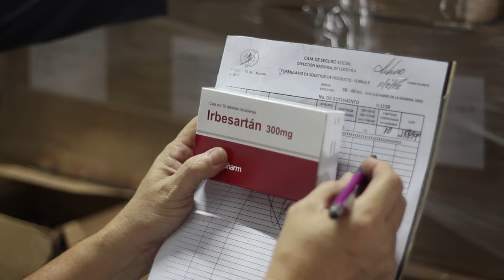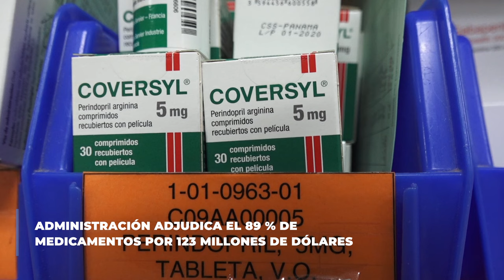Logros de 31 días de gestión